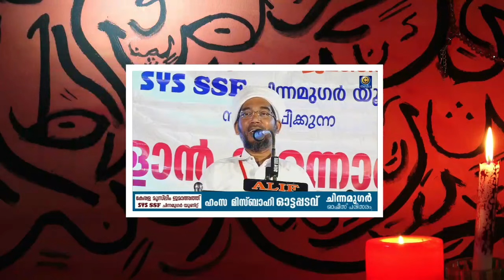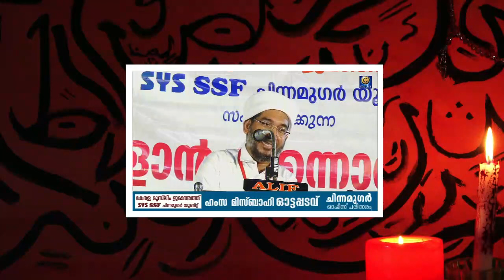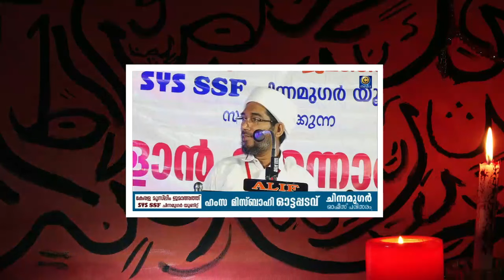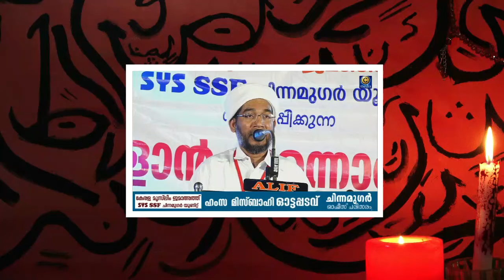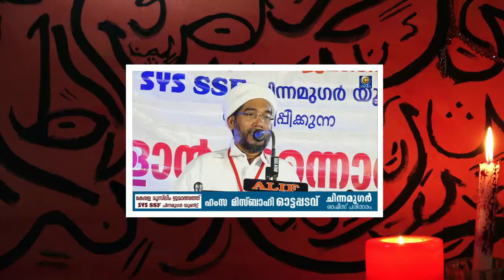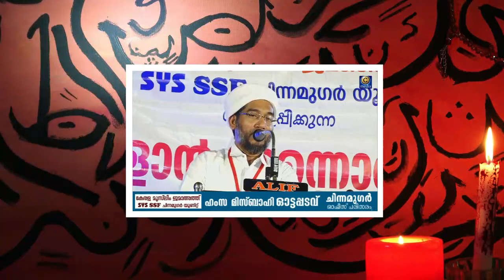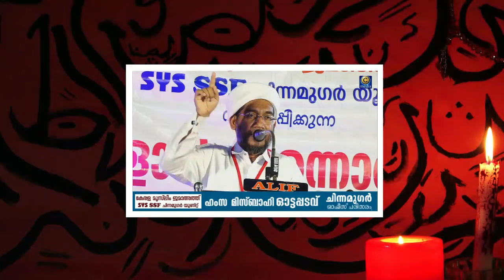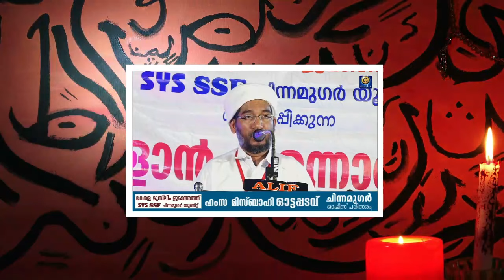സമൂഹ നോമ്പ് തുറക്ക് വന്ന ഒരു ഹിന്ദു സഹോദരൻ നോമ്പ് തുറക്കുന്ന സമയത്ത് ചെയ്‌തത് കണ്ടോ..